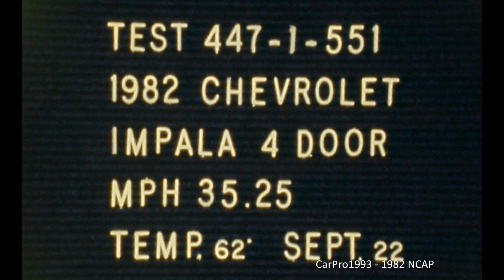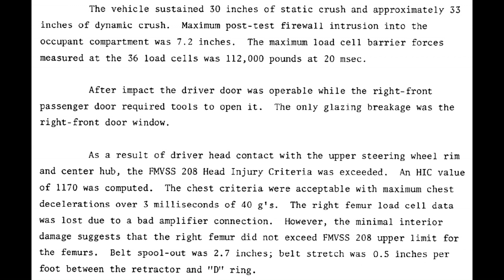1982 Chevrolet Impala NHTSA Full-Overlap Frontal Crash Test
A NHTSA Full-Overlap Frontal Crash Test at 35 Mph (56 Km/h). Both occupants are 50th percentile male Hybrid III dummies.This MY1982 NHTSA New Car Assessment Program Full-Overlap Frontal Crash Test was performed on 11/22/1982 at Calspan Corporation.

Rating only applies to 1982 Chevrolet Impala models, the Impala was tested again for the 1983 model year. The Chevrolet Caprice and Pontiac Parisenne do not apply and were tested independently between 1979 and 1985.

Rating was based upon pre-2011 criteria. (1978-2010)
NHTSA Frontal Crash Test of the 1982 Chevrolet Impala 229ci V6.

Driver - Passenger
*** - NR (Three Stars - No Rating)
HIC  1170!! - 692?? (!!Exceeds FMVSS 208 HIC15 requirement of 700)
Head G's  115 - 65??
Chest G's   40 - 41
Femur Load (L/R - N)  4184/Data Lost -  2558/1668
?? - One of the three head channels were lost during the impact event, HIC and Head G's were calculated using Hx and Hz only and may not be 100% accurate. Because of the inaccurate reading, no star rating for the passenger was given.